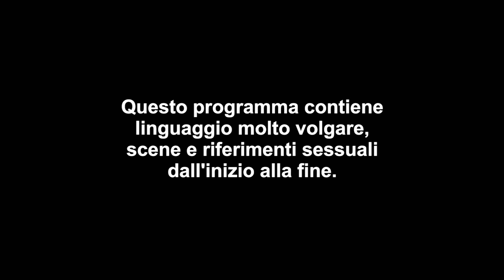Geordie Shore 21: ultimo giorno e saluti finali tra baci e abbracci | Episodio 8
E' l'ultimo giorno per i geordies, e prima di lasciare la casa scatta il momento dei saluti, tra baci, abbracci e qualche lacrimuccia...

Tutti gli episodi completi per scoprire come tutto è inziato per Gaz, Vicki, Jay, James, Holly, Charlotte e Sophie

Lo show cult con le imprese di un gruppo di ragazze e ragazzi di Newcastle, in Inghilterra. Ci saranno da riempire bicchieri, dancefloor e pantaloni. Con orgoglio e spregiudicatezza in pieno stile geordies, i tamarri "made in UK"